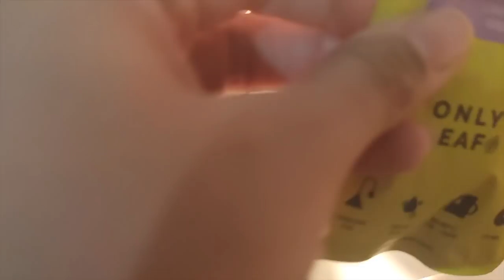what i eat in a day(Indian) | Intermittent Fasting Veg meal plan for weight loss | Azra Khan Fitness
you can follow this meal plan and lose upto 6kgs in 1 month.
it is a low carb meal plan for weight loss.

I am a certified diet consultant.
For Personal Weight loss Training Program :
My skin care:
The Face shop Chia seed cream
The Face Shop chia seed toner

Weight loss products i use :

PRODUCTS I USE FOR WEIGHT LOSS:

MI BAND 3(SMART WATCH)

1.GREEN TEA
2.PROTEIN POWDER
3.MY WEIGHING SCALE
4.GREEN COFFEE
5.MAMA EARTH FACE MASK
6.STRETCH MARKS OIL
7.GLOW SERUM